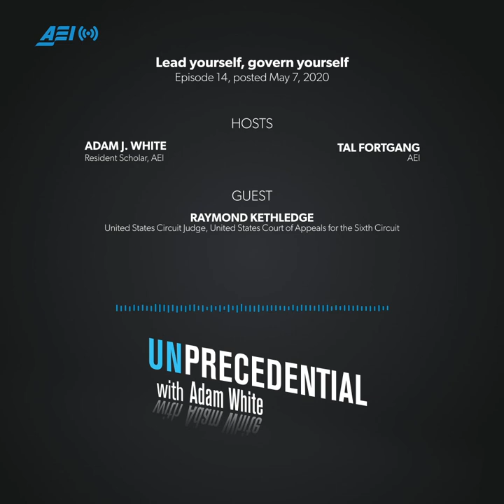Lead yourself, govern yourself | UNPRECEDENTIAL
Many Americans have been thrust into a period of unprecedented solitude. That can be daunting and lonely — but solitude can also be an opportunity for working on inner strength, balance, and fortitude. It can even be a time to write your most challenging opinions for the US Court of Appeals for the 6th Circuit.

That is, if you are Judge Ray Kethledge, who joins the podcast to discuss the lessons of his 2017 book, Lead Yourself First. He and Adam discuss how we can learn from models of thoughtful solitude, from Helmand Province, Afghanistan, to Lake Huron, Michigan and from Lincoln to Lawrence of Arabia. They also cover, you know, judge stuff: Whether statutes are ambiguous as they seem, the real meaning of the rule of law, and whether FA Hayek was right about the 9th Amendment.